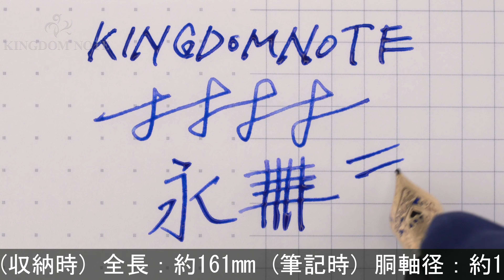MONTBLANC モンブラン 万年筆 パトロンシリーズ1994 ルイ14世 M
尻軸面に極小キズ、バーメイル特有の変色、外観多少のスレ程度、概ね綺麗なコンディションです。1994年4810本限定！

本体材質：バーメイル
ペン先材質：18金
字幅：M(中字)
機構：吸入式
全長：約161mm (筆記時)
胴軸径：約13mm
キャップ径：約15mm (クリップ除く)
最大径：約19mm (クリップ含む)
重さ：約53g
付属品：元箱一式(紙箱にやや痛み、化粧箱内部のスポンジ劣化)